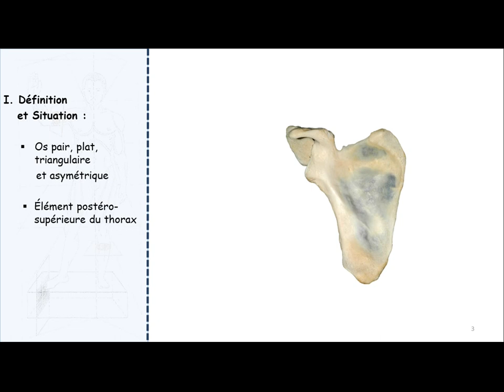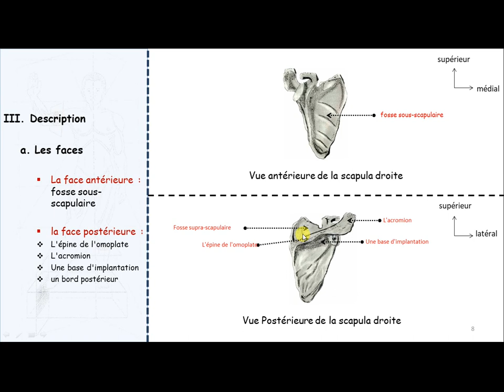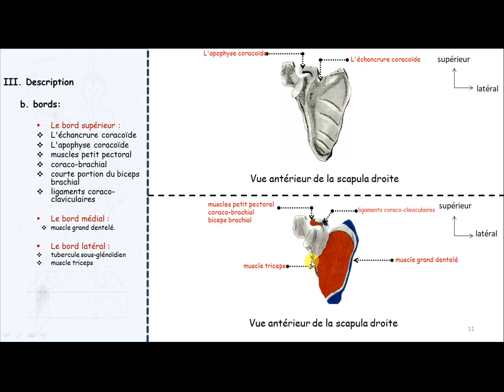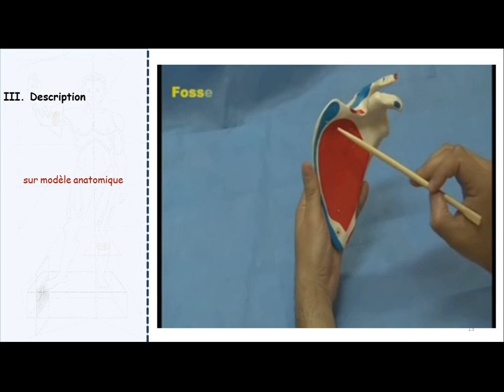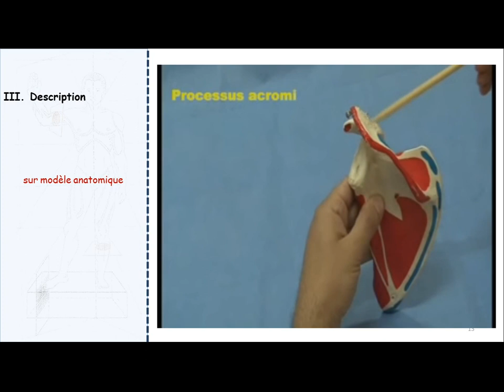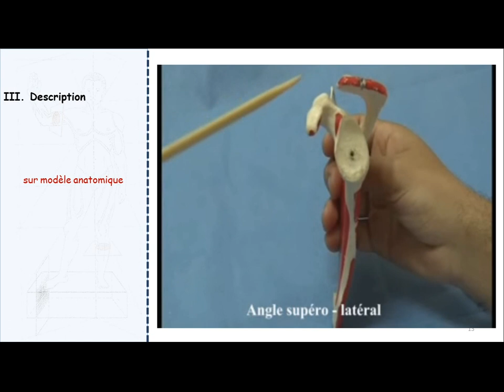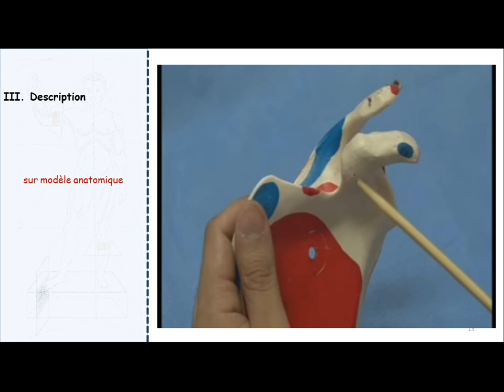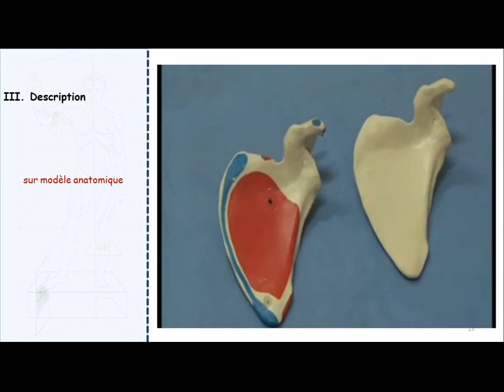ANATOMIE FMPM SCAPULA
SCAPULA